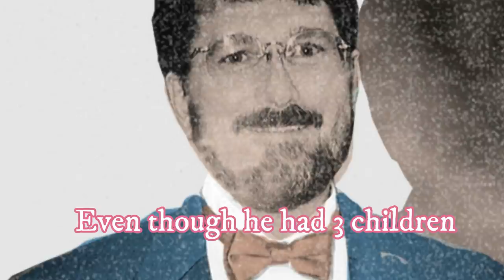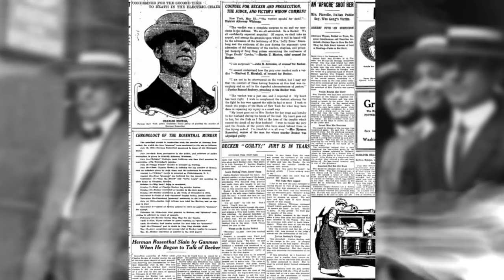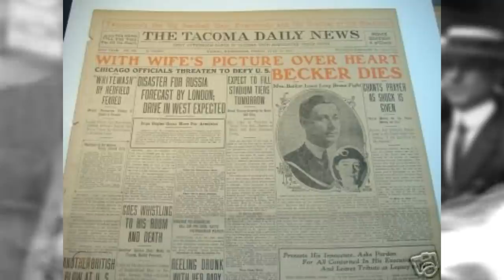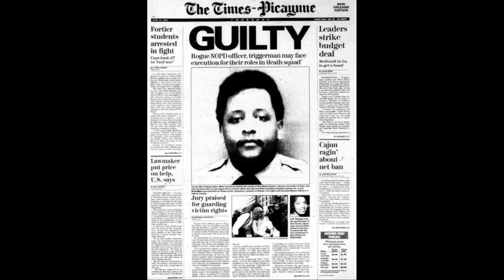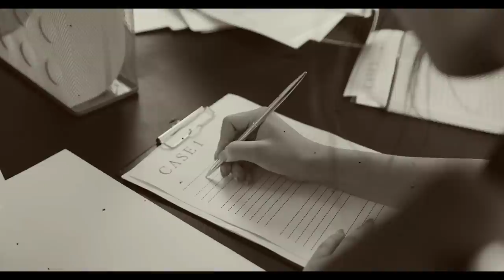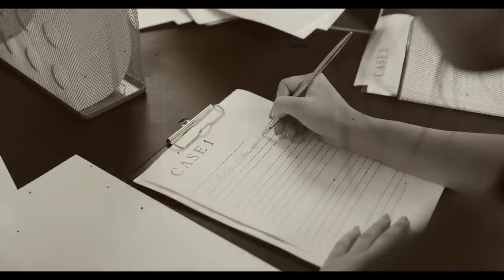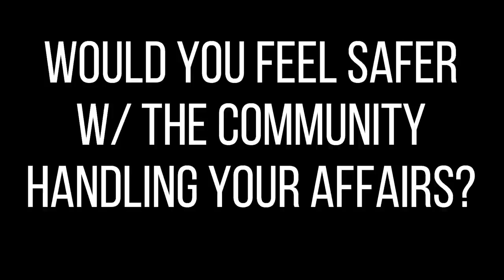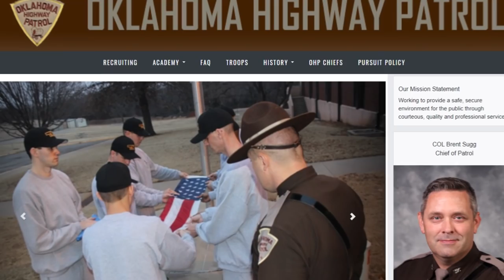COP KILLERS & KILLER COPS EDITION-1 HR MARATHON-DEATH ROW EXECUTIONS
HELLO EVERYONE. TODAYS VIDEO PREMIERE WILL BE EPISODES OF STORIES I HAVE DONE ON COP KILLERS AND KILLER COPS. ENJOY THE PREMIERE AND LET ME KNOW WHAT YOU GUYS THINK IN THE COMMENTS BELOW IF YOU MISSED ANY OF THESE STORIES.